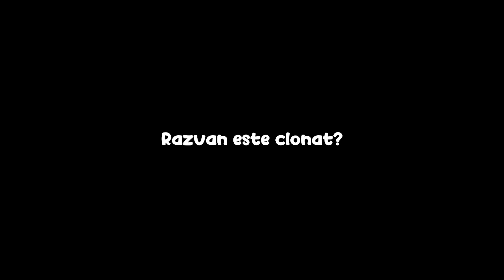Am O *CLONĂ* !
Am O *CLONĂ* ! w/ MARIUS IANCU